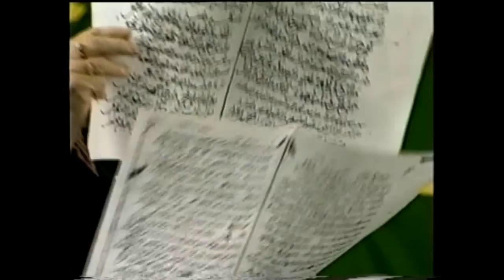Sufi Women's Lives & Contributions-1/3-Aisha Gray Henry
VIRGINIA(AISHA) GRAY HENRY-BLAKEMORE is the director of the interfaith publishing houses Fons Vitae and Quinta Essentia, a writer and video producer, U.S. director of photography and children's book publisher Dar Nun, and co-founder and trustee of the Islamic Texts Society of Cambridge, England. She is also a founding member of the Thomas Merton Center Foundation, coordinated the 1994 visit of His Holiness the Dalai Lama to Louisville, worked in Bosnian refugee camps in 1993, has organized a number of conferences focused on the work of Thomas Merton at Bellarmine University, and is a leader in the Interfaith Paths to Peace Institute and the Cathedral Heritage Foundation.